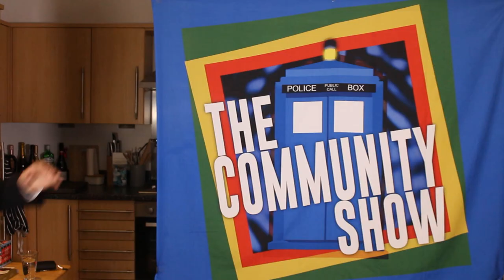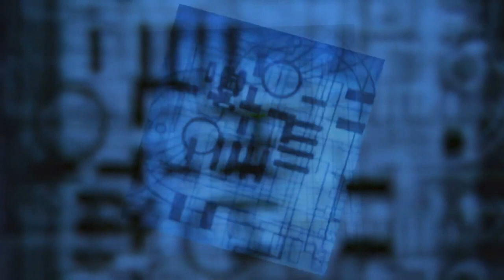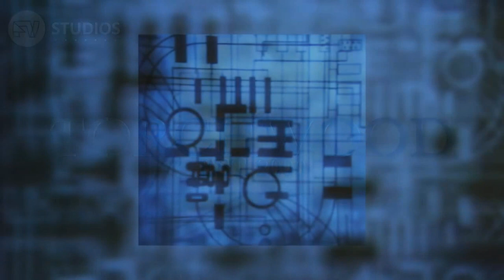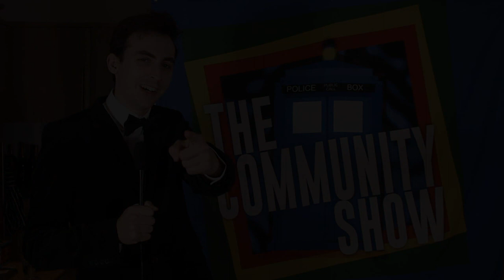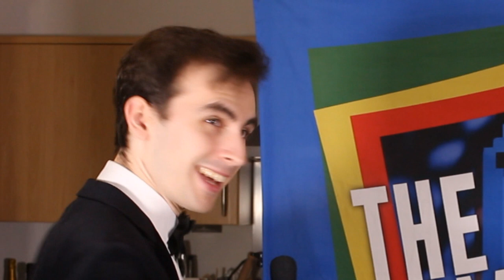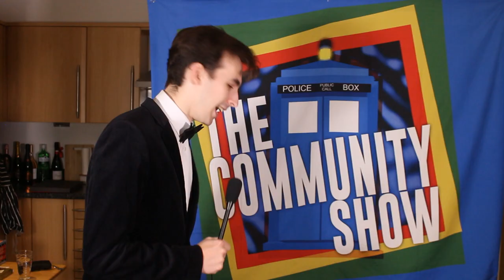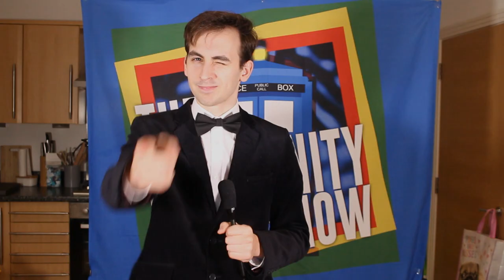The Whovians Choice Awards (2021)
Welcome to The Whovians Choice Awards (2021)!

A HUGE THANK YOU to all the Guest Hosts for taking part, hope to work with you all in some way in 2022!

Remember this is all just for fun, the awards don't actually mean anything it's just another fun way of promoting folks in the community!